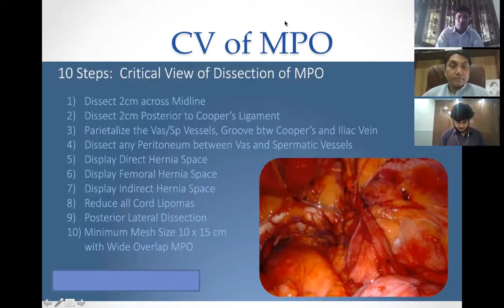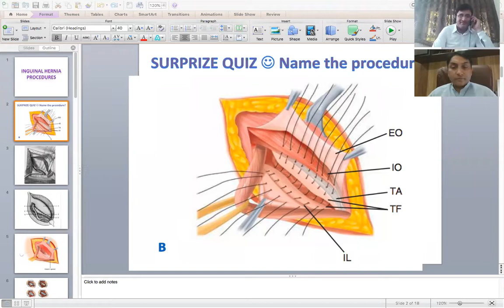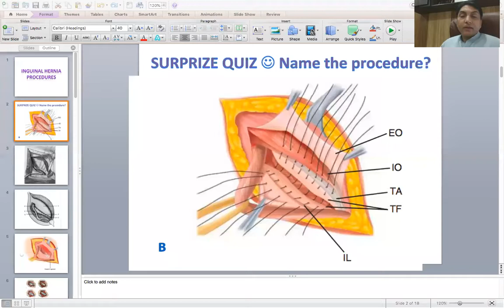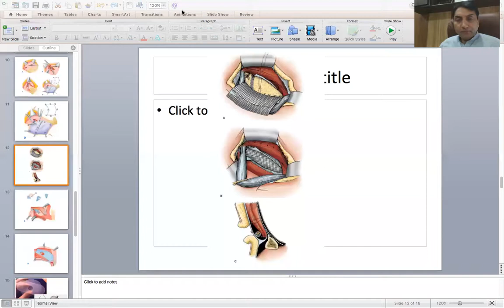INGUINAL HERNIA PART B